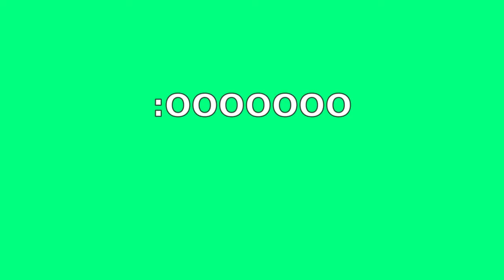¡LA VOZ OFICIAL DE ROBERTA! 😱👩‍🦰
✅¡Seguro que esta es la parte favorita de muchos de los que vieron el Especial Halloween! 🥰 Yo fui uno de ellos!!